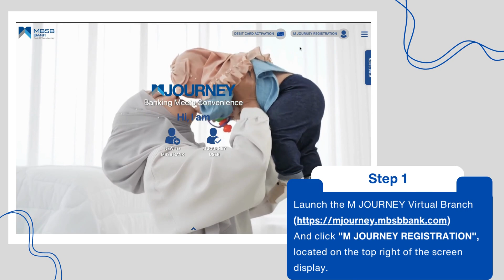Activating M JOURNEY Online Banking with Your MBSB Bank Financing Account Number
Welcoming you to our seamless digital banking experience. Here’s a step-by-step guide to activate M JOURNEY Online Banking using your MBSB Bank financing account number.

Kami mengalukan-alukan anda ke pengalaman perbankan digital yang lancar. Ikuti panduan untuk pengaktifan Perbankan Dalam Talian M JOURNEY dengan menggunakan nombor akaun pembiayaan MBSB Bank anda.